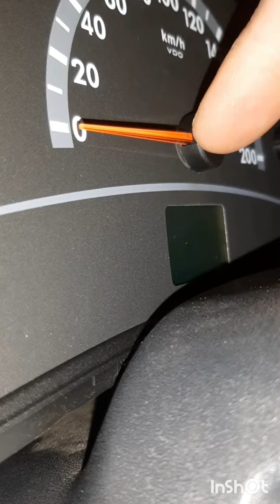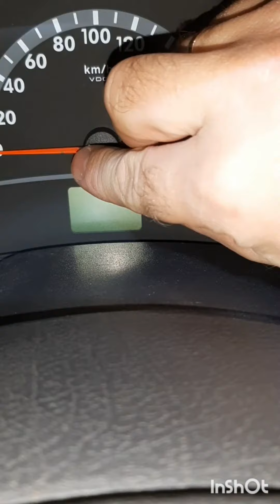ПроМашинку.Лада Калина.Зависает стрелка спидометра.Фильм19